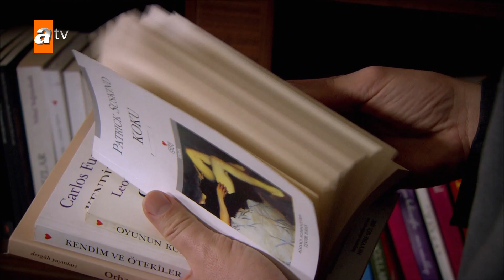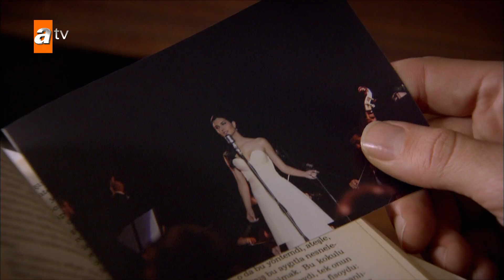Murat hoca son hazırlıklarını yapıyor! - Gönülçelen